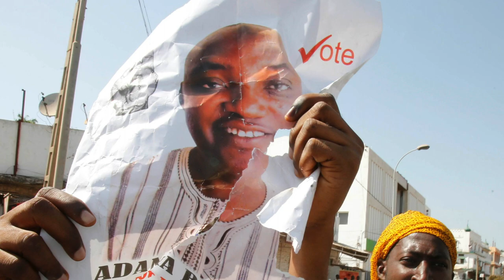My Take - One Touch The Lyrical Mauty (Gambian music)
God is the only one who can take life away but that sould not stop us bliming each other for taking each thers life life is beautiful and precious